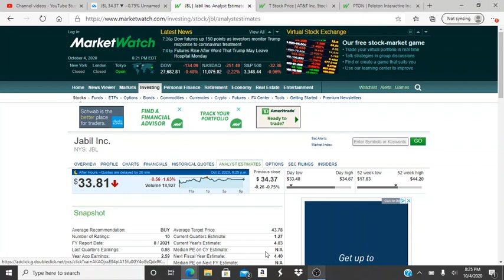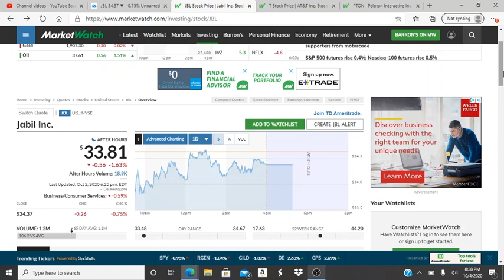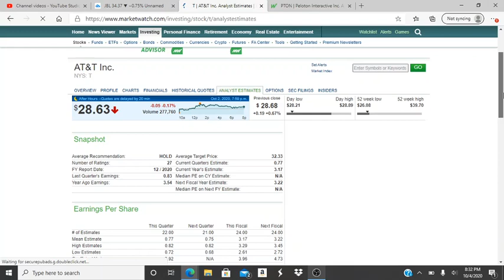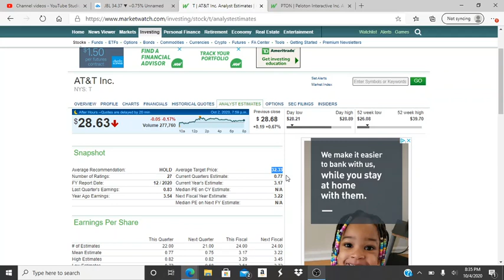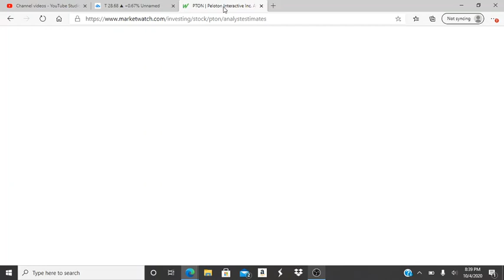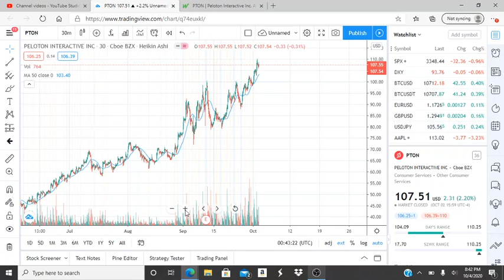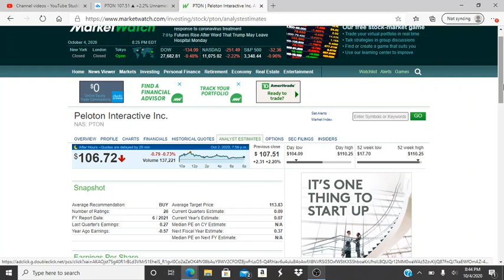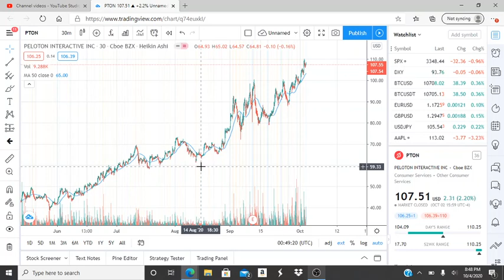BEST STOCKS TO BUY. IS IT TO LATE TO BUY?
BEST STOCKS TO OWN IN 2020. IS TO LATE TO BUY ??? BEST STOCKS TO OWN IN 2020. IS TO LATE TO BUY ??? BEST STOCKS TO OWN IN 2020. IS TO LATE TO BUY ???